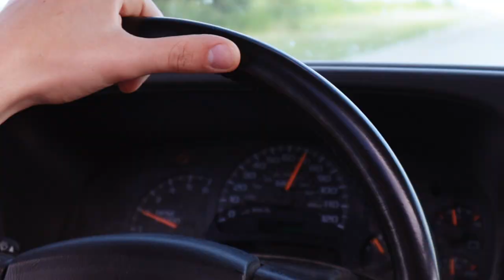Gavin drives a car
This is a video in which my friend Gavin drives his car